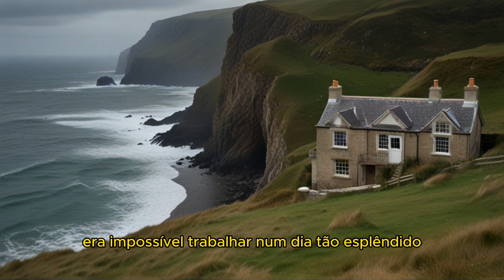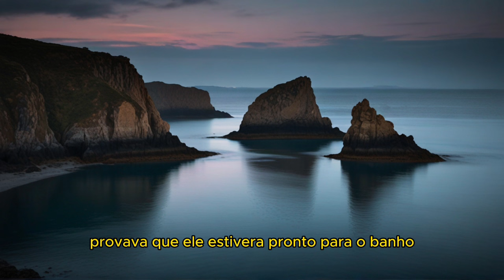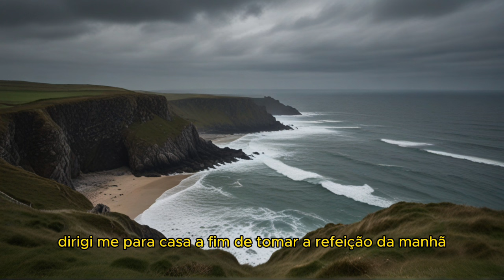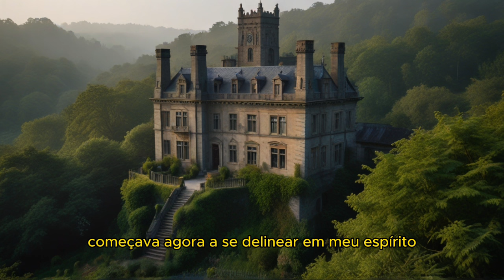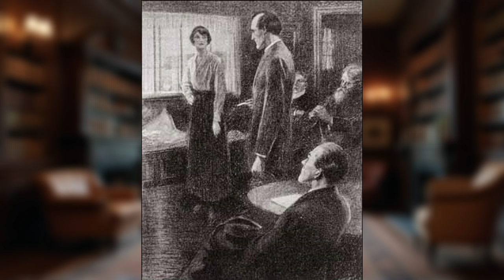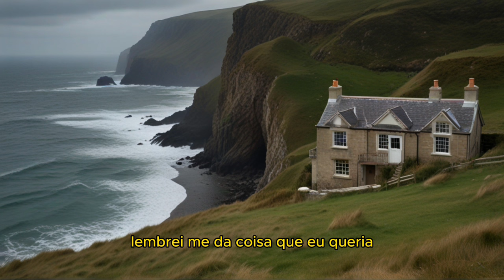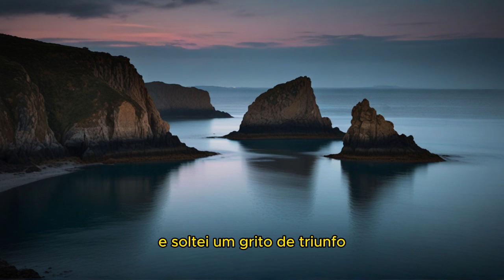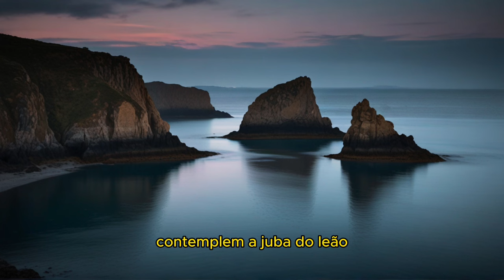A Juba do Leão - Sherlock Holmes (Áudio Livro)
Adquira a coleção completa de livros físicos de Sherlock Holmes, clicando

Em "A Juba do Leão", encontramos Sherlock Holmes em uma de suas aventuras mais intrigantes durante sua aposentadoria nas falésias de Sussex. O caso começa com um acontecimento perturbador quando Holmes e seu amigo Harold Stackhurst, diretor de uma escola de ciências local, se deparam com um homem gravemente ferido na praia, murmurando suas últimas palavras enigmáticas: "a juba do leão".

O homem, identificado como Fitzroy McPherson, um instrutor da escola de Stackhurst, não sobrevive, e Holmes é impelido a desvendar o significado por trás de suas últimas palavras e a causa de suas feridas não usuais. O mistério se aprofunda à medida que mais pistas vêm à tona, desafiando a perspicácia de Holmes e levando-o a explorar não apenas as relações humanas dentro da escola, mas também elementos da natureza que rodeiam a tranquila vida em Sussex.

Este conto destaca um Holmes que, mesmo afastado do burburinho de Londres, não perde seu fino tato para investigações, enfrentando um mistério que entrelaça o perigo natural com segredos humanos. A solução do mistério revela a genialidade de Holmes de maneiras inesperadas, provando que sua mente analítica não conhece fronteiras, nem mesmo na aposentadoria.